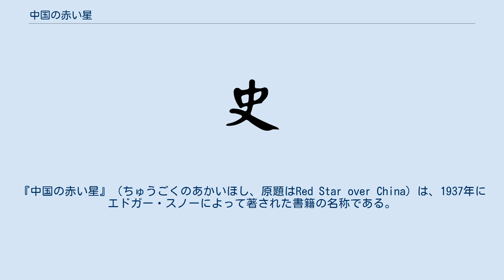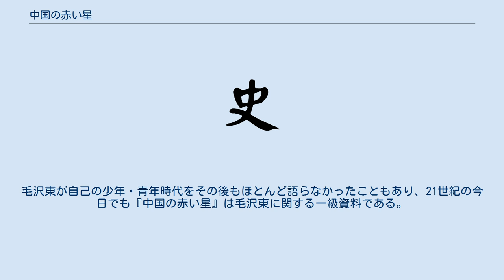中国の赤い星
『中国の赤い星』（ちゅうごくのあかいほし、原題はRed Star over China）は、1937年にエドガー・スノーによって著された書籍の名称である。
 パール・S・バックの『大地』と併せて、欧米での中国共産党に対する理解と共感に最も影響を与えた。
 毛沢東に率いられた紅軍が長征を終えたばかりであった当時に、エドガー・スノーが中国共産党の根拠地保安に入り、1936年7月から約3ヶ月間彼等と生活を共にし対話して書かれた、当時の中国共産党のありのままの姿の記録である。
エドガー・スノーはレバノン系アメリカ人医師ジョージ・ハテム（中国名は馬海徳）と共に根拠地入りしたが、ジョージ・ハテムの同行は『中国の赤い星』出版時は秘密にされていた。
 この書籍は当時の中国共産党の指導者から無名の人間までの様々な言葉や行為が書かれており、これは初めて中国共産党・紅軍が世界に向けて紹介されるという書籍であった。
エドガー・スノーは外国人記者としては初めて中国共産党の拠点に入って毛沢東と会見をした人物である。
中国の赤い星というのは、当時にはほとんど知られていなかった中国共産党の姿を好意的に書いた書籍でありベストセラーになった。
 毛沢東のまとまった伝記は本書によって初めて伝えられた。
毛沢東が自己の少年・青年時代をその後もほとんど語らなかったこともあり、21世紀の今日でも『中国の赤い星』は毛沢東に関する一級資料である。
掲載写真も貴重なものが多い。